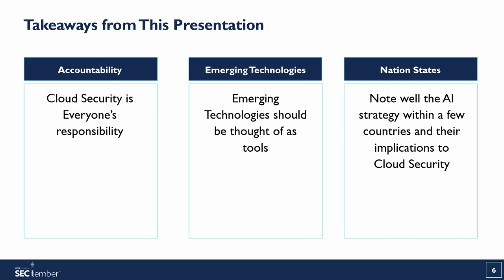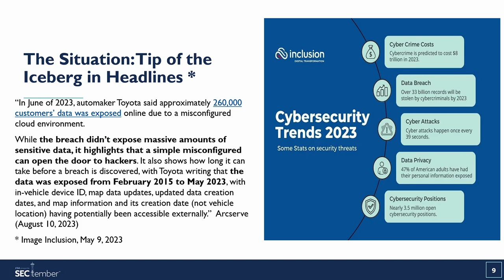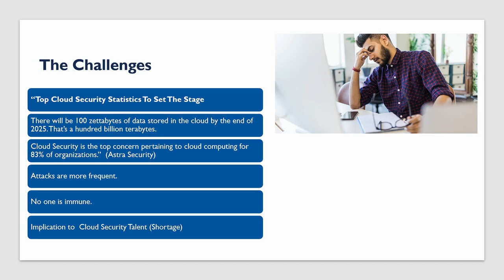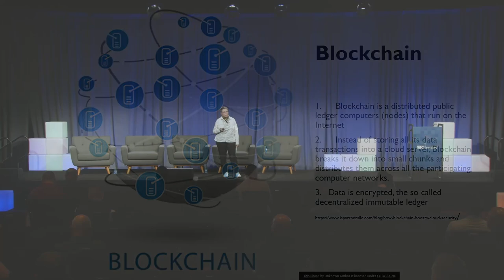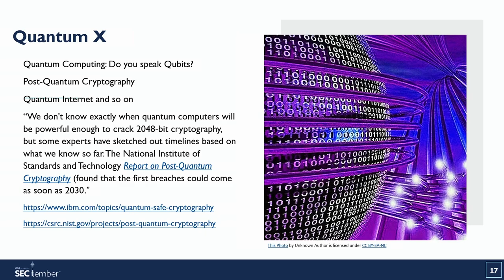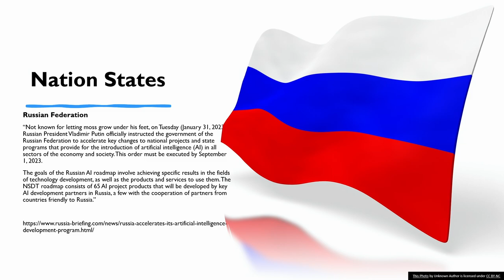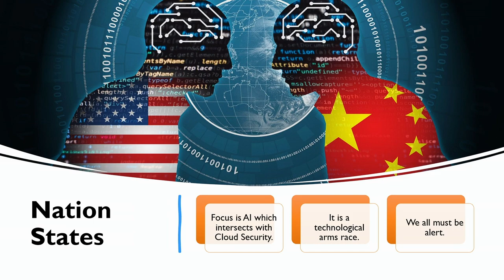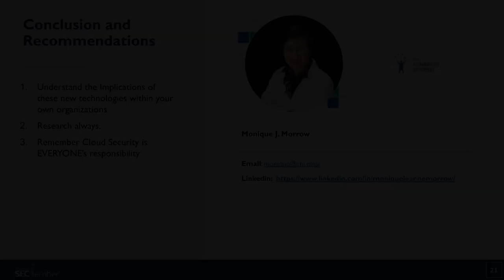Cloud Security: Current Challenges, Emerging Technologies, and Recommendations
With the rapid adoption of cloud computing, businesses and individuals increasingly rely on cloud services to store, process, and access critical data and applications. While cloud computing oﬀers numerous beneﬁts, such as scalability and cost-eﬃciency, it also introduces unique security challenges that require immediate attention. This presentation explores the current challenges encountered in securing a cloud environment. The presentation analyzes emerging technologies that aim to enhance cloud security and provides practical recommendations to mitigate risks and safeguard sensitive information. The presentation begins by outlining the prevalent security challenges in the cloud, including data breaches, unauthorized access, insider threats, and compliance issues. It investigates the impact of shared responsibility models, where the cloud service provider and the user must collaborate to maintain a secure environment. Additionally, the presentation delves into the complexities of multi-cloud and hybrid-cloud environments, which demand robust security strategies to address interconnectivity risks.

 In response to these challenges, the presentation investigates cutting-edge emerging technologies that may bolster cloud security models. These technologies include encryption advancements, homomorphic encryption, conﬁdential computing, zero-trust architecture, and AI-driven threat detection systems. In highlighting the strengths and limitations of these solutions, the audience will have insights to what appropriate technologies to implement within their environments.
 In conclusion, cloud security remains paramount as organizations and individuals rely on cloud services. Understanding the current challenges, staying informed about emerging technologies, and implementing robust security measures are vital steps toward safeguarding sensitive data and applications in the cloud. By following the recommendations, stakeholders can conﬁdently embrace the beneﬁts of cloud computing while minimizing the potential security risks.
 In the end, cloud security is everyone’s responsibility!